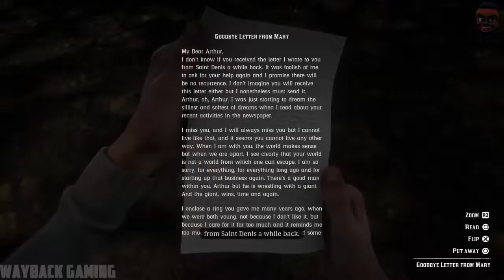Red Dead Redemption 2 - Mission 64 (Goodbye Dear Friend)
With Colm O'Driscoll under arrest, Sadie, Arthur and Dutch head to Saint Denis to watch him hang.